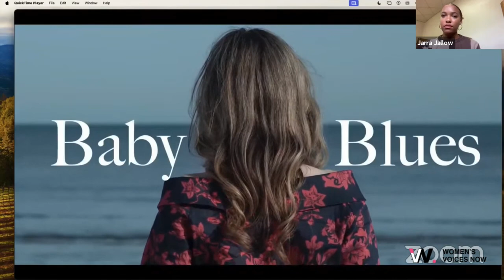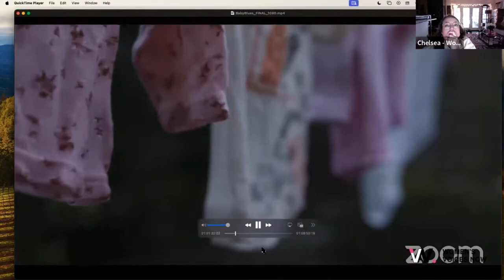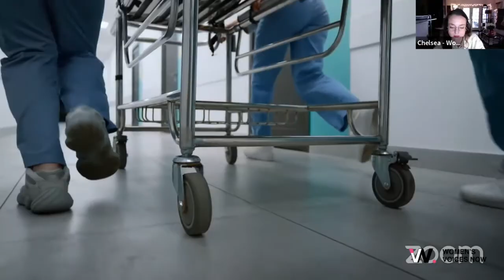Hope After Depression: A Mother's Journey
Discover "Hope After Depression: A Mother's Journey," an award-winning short film that delves into the powerful story of a mother battling postnatal depression. This documentary shines a light on the often misunderstood struggles of new mothers, offering an authentic portrayal of the challenges and the profound journey toward recovery. Through the personal narrative of Elena Rafferty, the film explores themes of motherhood, depression, and hope, making it a must-watch at this year's WVN Film Festival.

Join us for the kickoff event and immerse yourself in conversations with human rights activists, award-winning filmmakers, and discussions on emerging technology. Don't miss the opportunity to see how storytelling intersects with societal issues, bringing unique perspectives to the forefront.

The festival runs through April 30th, offering both in-person and online viewing options. Buy your tickets now and be part of an inspiring community seeking to make a difference through film. Witness "Hope After Depression: A Mother's Journey" and other impactful films that challenge, inspire, and lead to action.

Join us in celebrating the power of film and storytelling at the WVN Film Festival.

CHAPTERS:
0:00 - Youth Documentary Awards
2:59 - Short Documentary Awards
7:28 - Leslie J. Sacks Grand Prize Feature Film Award